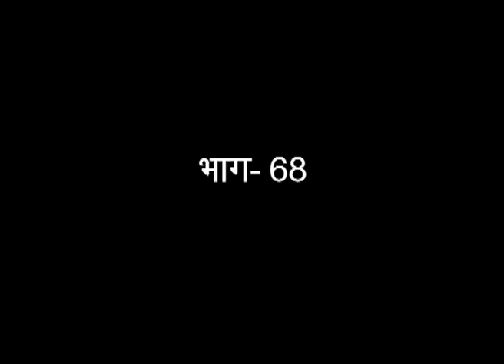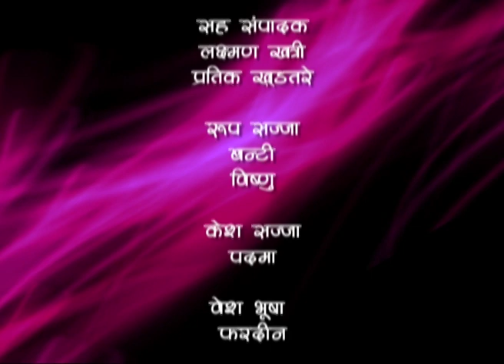Kul Ki Jyoti Kanya : Ep #68